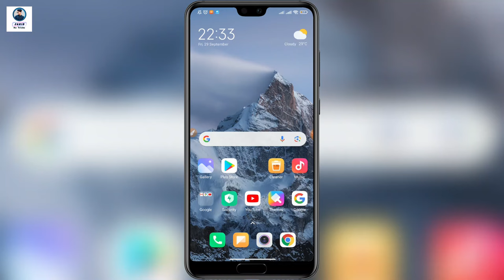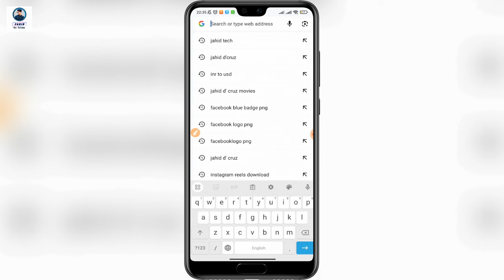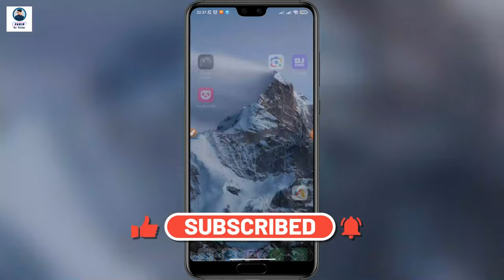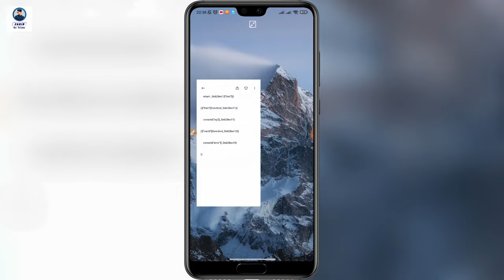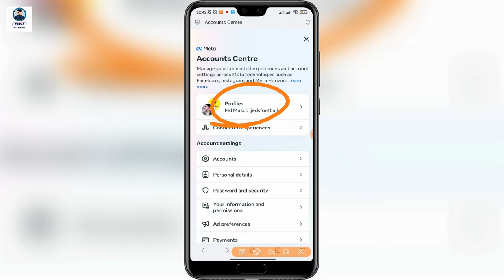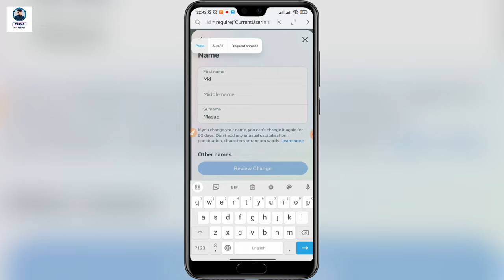How To Get Black Tick On Facebook I'd | Facebook Black Verify Badge 2023 Free | Fb id black verify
About This Video: Ajke Video mai apko batane wala hu kli ap kis tarah se facebook par black badge laga sakte ho, Ji ha guys ajke video dekhne ke bad ap bhi apne account par black tick ko laga sakoge!

HOW TO GET BLACK TICK ON FACEBOOK ID
Facebook id par black badge kaise lagaye